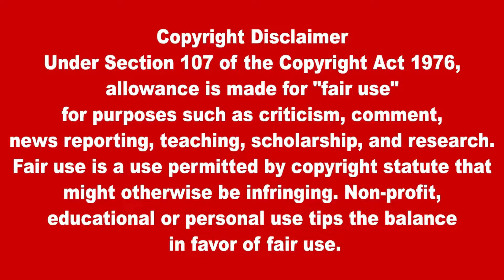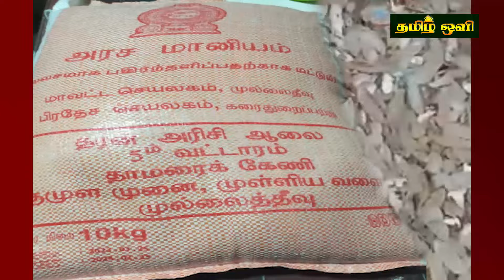இலங்கையின் மதிய நேர பிரதான செய்திகள் 25.04.2024 SrilankanTamil News |Today News | tamil oli News